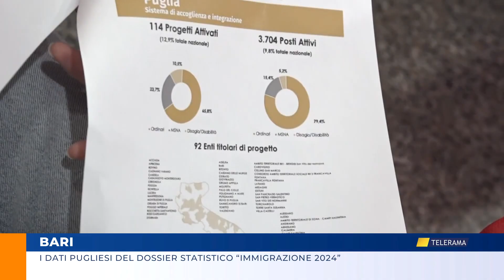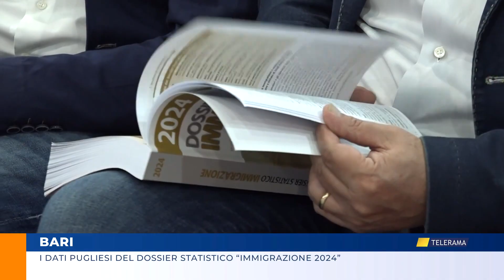I dati pugliesi del dossier statistico “immigrazione 2024”